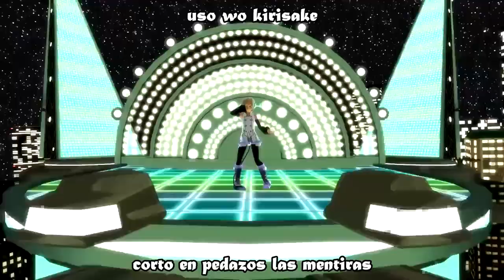Utatane Piko - Piko Piko★Legend of the Night